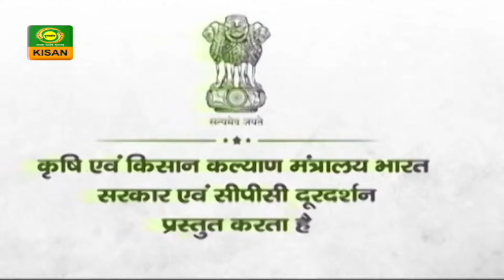Chaupal Charcha || चौपाल चर्चा: जाने एफ.पी.ओ बनाने का सरल तरीका || January 15, 2024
देखिए कार्यक्रम चौपाल चर्चा में छत्तीसगढ़ के बस्तर से
किसान उत्पादक संगठन के बारे में विस्तार से इस सोमवार 15 जनवरी सोमवार सुबह 9:00 बजे
पुनः प्रसारण रात 9:30 बजे सिर्फ दूरदर्शन किसान चैनल पर.

गांव- मगेदा, ब्लॉक - माकड़ी, जिला- कोण्डागांव
ddkisan @AgriGoI @purushotamrupala @blverma @KailashBaytu@anchor_radhika @Agricultura_mex

Rajasthan# Natural farming Mota anaaj#rashtriy Gokul mission#FPO